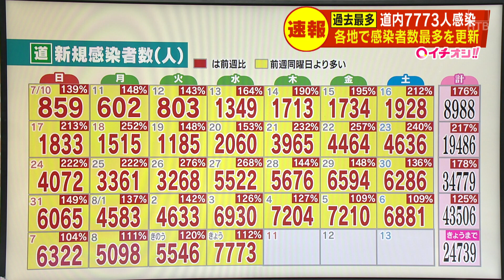北海道各地で感染拡大止まらず 新規感染過去最多更新 ３人死亡、７７７３人感染